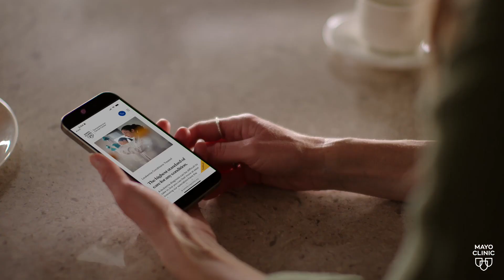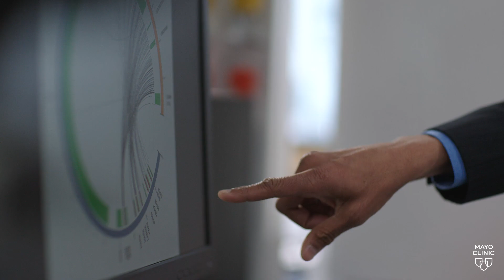Treatment for Adults with Leukemia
This video discusses how to seek the most effective treatment and advancements for adults diagnosed with leukemia. William Hogan, M.D. and Aref Al-Kali, M.D., experts in leukemia treatment and research, share hope for people diagnosed with leukemia and what to consider when seeking care.

For more information about leukemia care at Mayo Clinic,